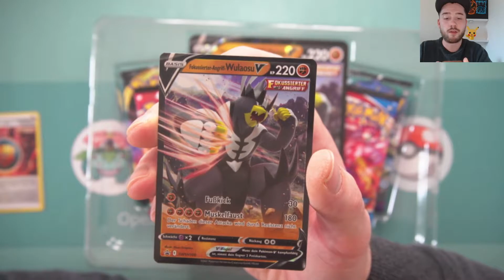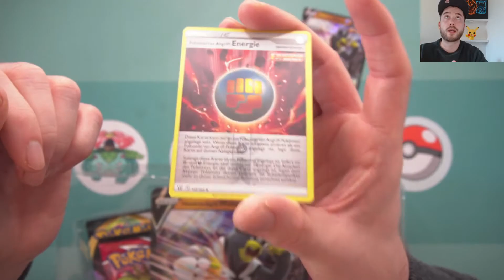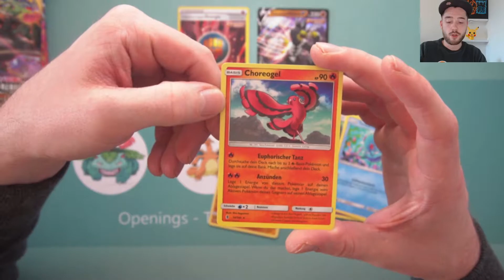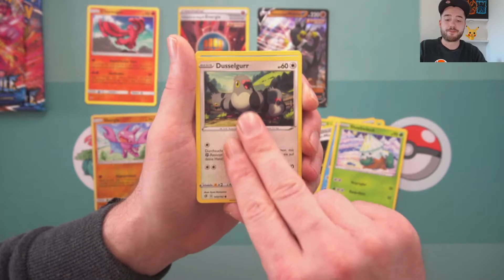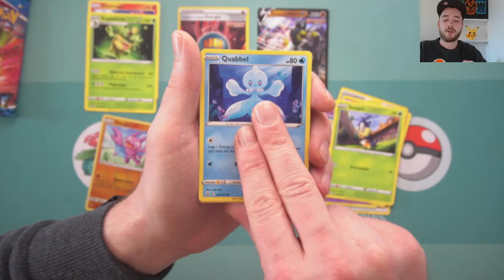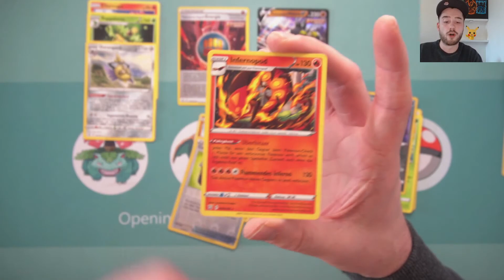Kampfstile💪Wualosu V (Fokussierter Angriff) Opening!!! NoHit Kollektion😅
Auch die zweite Kollektion möchte uns keinen richtigen Hit gönnen, freuen uns aber sehr über die Promokarten!!!

►  Über diesen Kanal :
Hier bei uns auf dem Kanal dreht sich alles um die Welt der Pokemons. Wir zeigen euch Openings von Booster , TCGO , Gameplay und vieles mehr.

Dann würden wir uns sehr über ein Feedback freuen.

Tschöööööö bis zum nächsten Video :)).